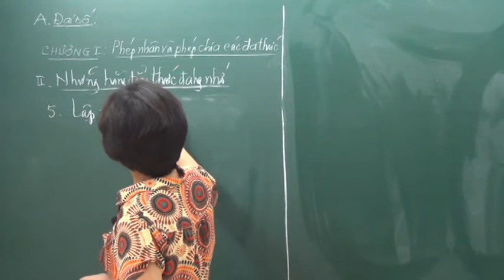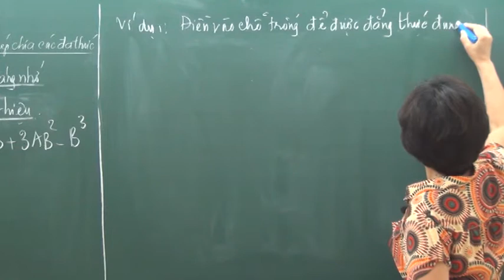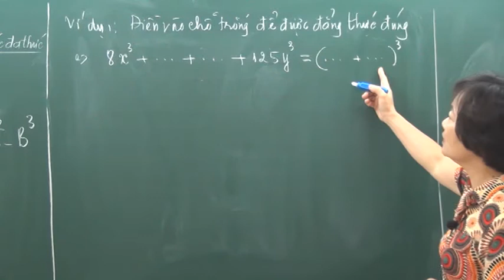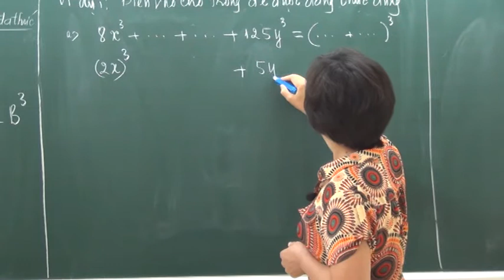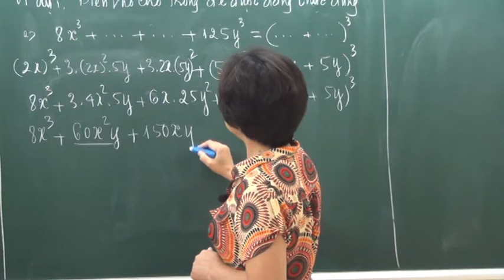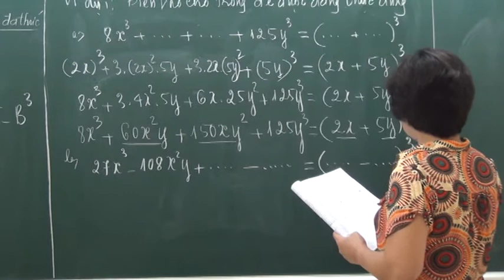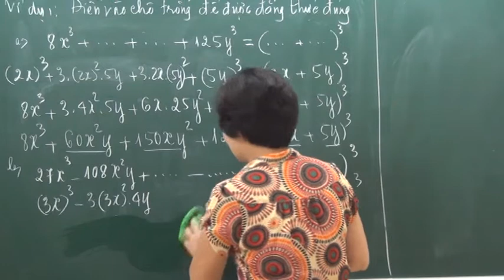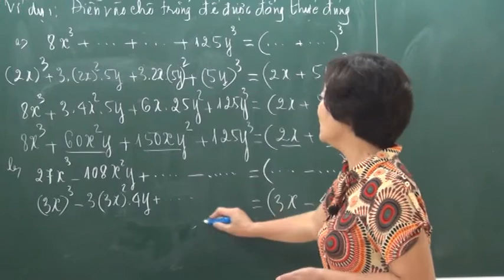Những hằng đẳng thức đáng nhớ (Tiết 2) phần 3 - Toán lớp 8 - Cô Phạm Thị Hồng - HOCMAI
Những hằng đẳng thức đáng nhớ (Tiết 2) phần 3 - Ôn luyện Toán 8 - Cô Phạm Thị Hồng